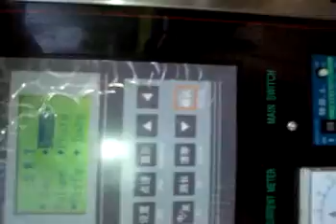Stick Pack sweetner video